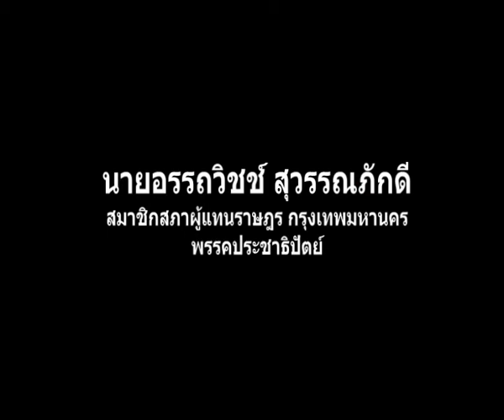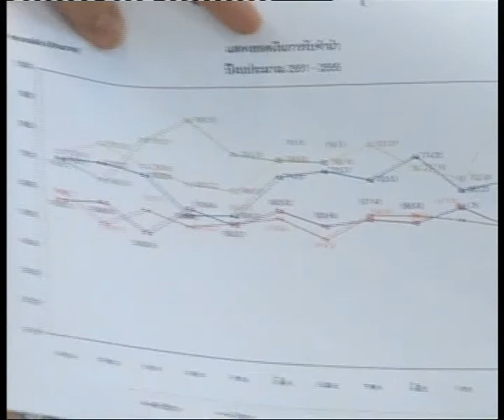ลูกเปิดเทอมปีนี้ คนไทยจะพึ่งใคร นายอรรถวิชช์ สุวรรณภักดี